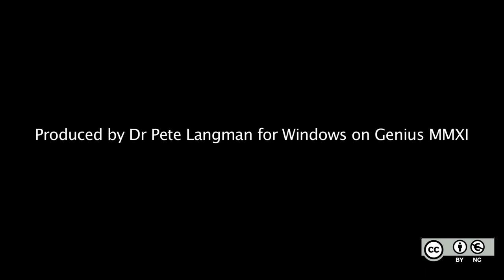25. Did Newton write an analytical version of the Principia?